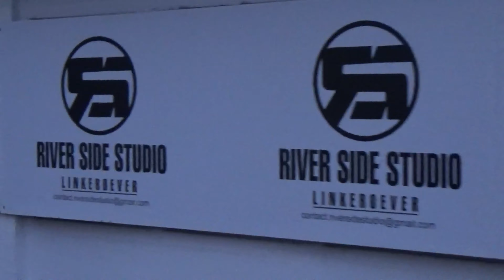City Pirates LO rapt!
Om sociologe Graziela Dekeyser te overtuigen om naar City Pirates Linkeroever te komen, schreven en zongen onze Pirates een raplied over Empowerment!!